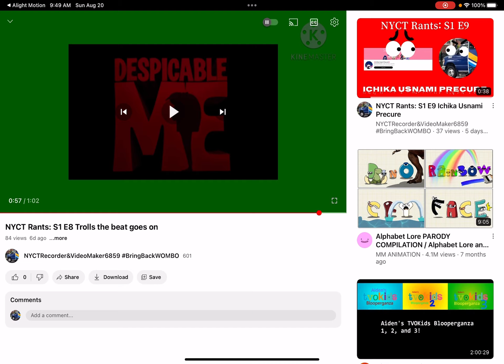MY REACTION that I HAVE 600 SUBS